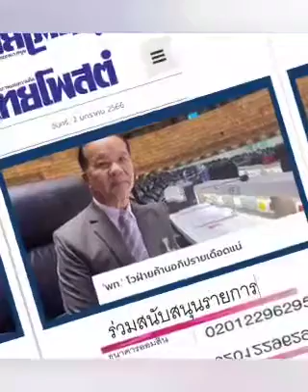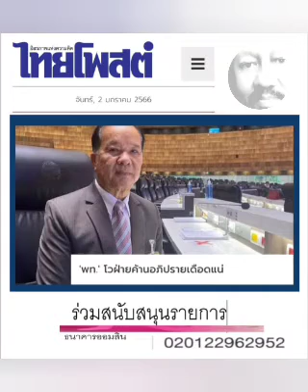ฝ่าย'ค้าน' โว..อภิปรายรัฐบาลเดือดแน่ๆ : ๒ ม.ค.๖๖, ไทยโพสต์: พีระพัฒน์ วัฒนาภิรมย์(เสียง)